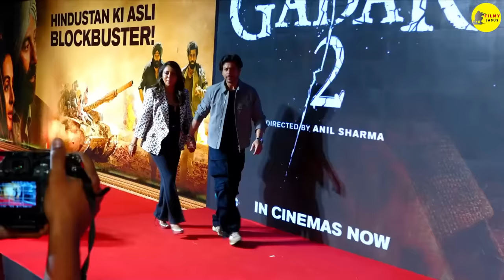Baazigar 2 Official Trailer : Announcement Soon | Shahrukh Khan | Aaryan Khan | Shilpa Shetty